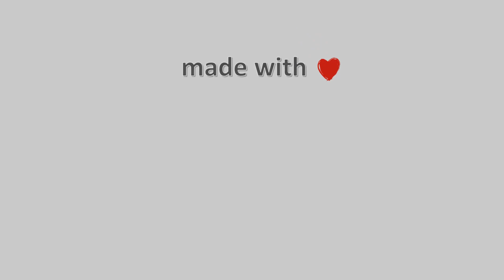🧣 16-Φλεβάρη-2023, Πύλος Timelapse, Timelapses.gr 🇬🇷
Timelapse απο την Πύλο Μεσσηνίας.Κοιτάει Δυτικά